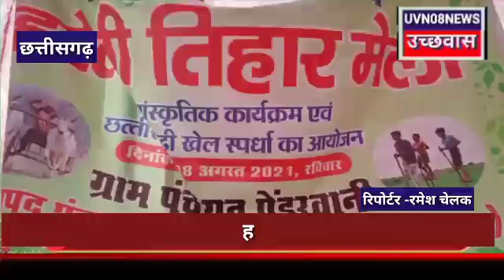छत्तीसगढ़ हरेली तिहार मेला सांस्कृतिक कार्यक्रम एवं छत्तीसगढ़ खेल स्पर्धा